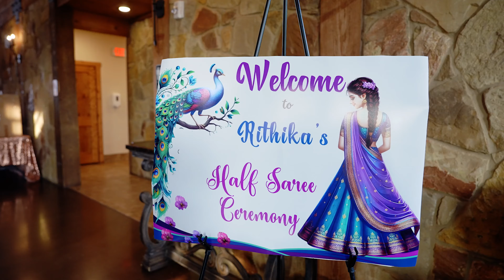Rithika's Saree Ceremony Highlights | Fly High Videography | Dallas, TX USA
Rithika's Saree Ceremony Highlights!

Filmed by: Fly High Videography